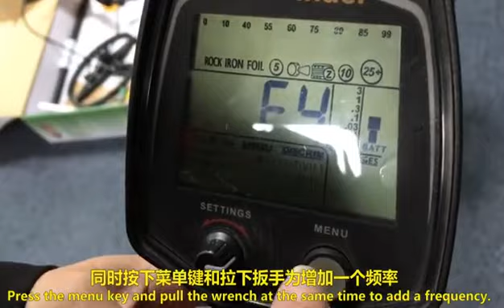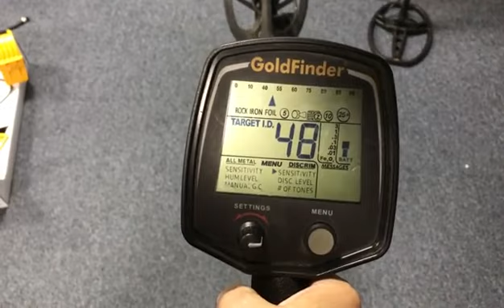4 января 2019 г.